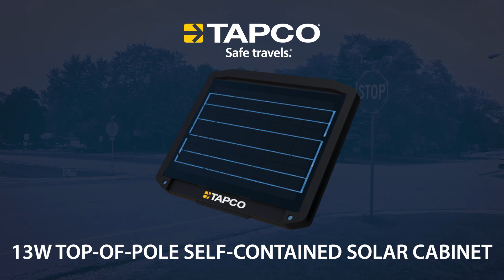TAPCO 13W Top-of-Pole Self-Contained Solar Cabinet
Uniquely designed using durable polycarbonate, TAPCO’s new 13-Watt Top-Of-Pole Self-Contained Solar Cabinet is a lightweight option that powers a wide range of traffic-calming devices.

• Up to 28Ah of battery power delivers autonomy up to 30 days
• Slim, contoured design and black finish blends into surrounding environment
• Supports active and passive detection devices
• Universal mounting bracket mounts to any pole type